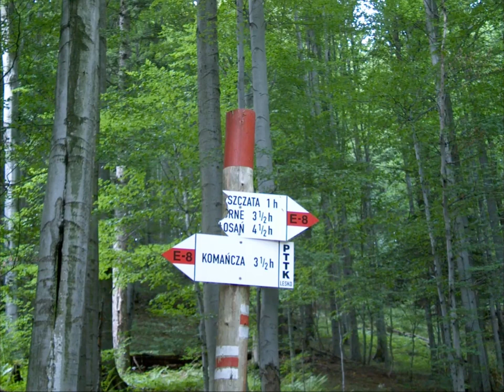Prowadźcie mnie anioły